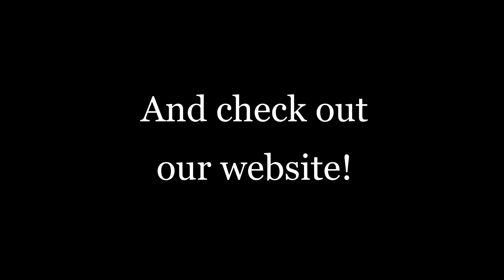ROULADE GWF at 4 weeks--2021 Dutch Warmblood colt (Gaudi SSF (Totilas X De Niro) X MSJ Daytona)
ROULADE GWF—Pictured with his surrogate dam, this fabulous 2021 Dutch Warmblood colt is by Gaudi SSF out of MSJ Daytona.  Bay with a blaze and two matching hind socks!  Roulade is bred for the dressage ring and he ticks all the boxes to be a top competitor!  He has three excellent paces—a ground covering walk, light springy trot, and a particularly uphill, balanced canter with easy, natural changes!  His sire, Gaudi SSF, is the first Totilas offspring standing in the USA.  Totilas changed the sport of dressage!  This exceptional stallion set record after record in quick-fire succession. Within the space of only two years, Totilas had won all the titles there are to win. No other dressage horse has ever electrified spectators in the way that Totilas did.  Gaudi’s dam is the elite preferent prestation mare Annabel, by De Niro who also produced the KWPN licensed stallions Bretton Woods and Chagall D&R.  Annabel leads the KWPN index for dressage mares. In addition to his impressive pedigree, Gaudi has a fantastic character and lots of power and expression in his movement.  Roulade’s dam, MSJ Daytona, comes from the esteemed Mount St. John stud in the UK.  Daytona was imported to the US and had successfully started her career towards upper level dressage when she was retired to breeding with an injury.  Sadly we lost Daytona shortly after Roulade’s birth.  He is pictured with his surrogate mother, our beloved Friesian mare, Frederica.  With his bloodlines, natural talent, and a skilled rider, Roulade is destined for greatness!  He will be registered with the KWPN.  We are asking $18,000 for this outstanding colt! Another fabulous sport horse offered by Gateway Farm!